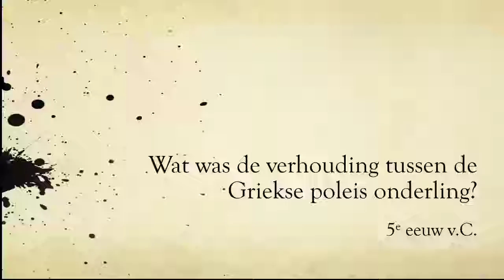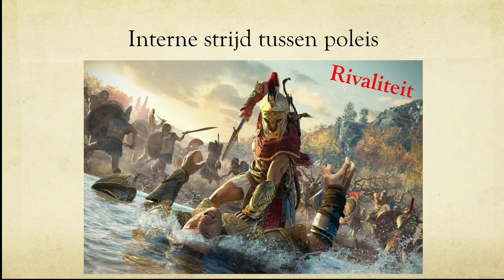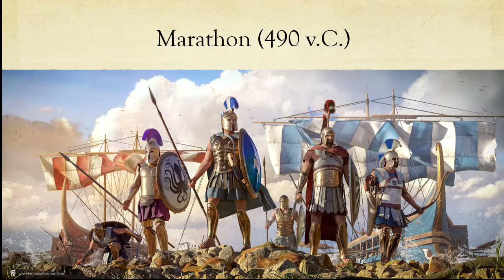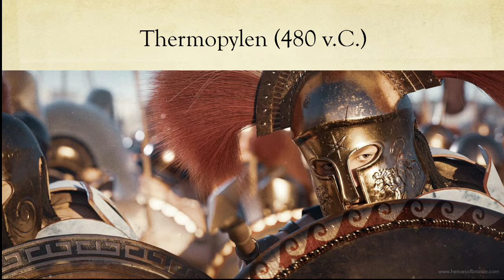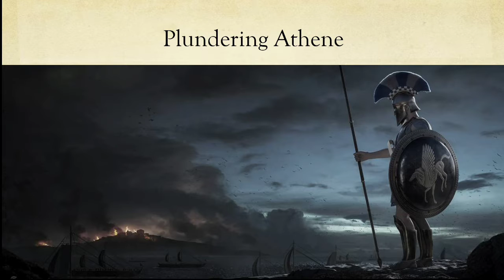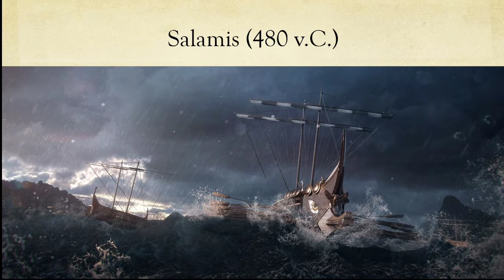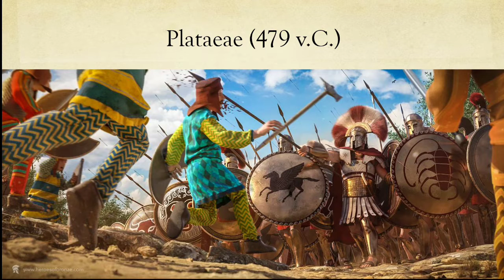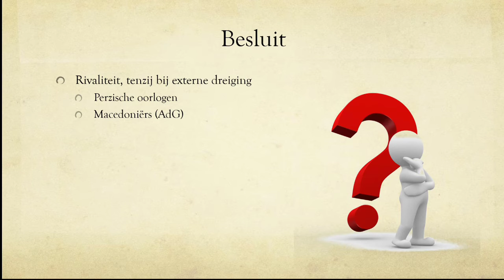Rivaliteit en solidariteit bij de Grieken (H5.3)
Soms waren de Grieken vijandig naar elkaar om daarna dan weer samen te werken tegen een gemeenschappelijke vijand. Dit kwam vooral aan bod tijdens de Perzische oorlogen. Uiteindelijk zou de eeuwige rivaliteit tussen Athene en Sparta de Griekse wereld zelfs ten gronde richten.